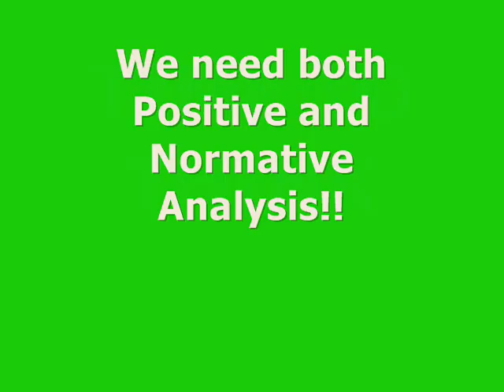Episode 5: Positive vs Normative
What's the difference between positive analysis and normative analysis? What is the role of each?